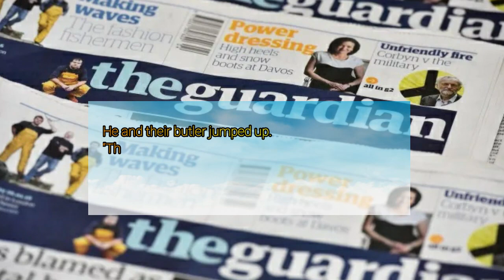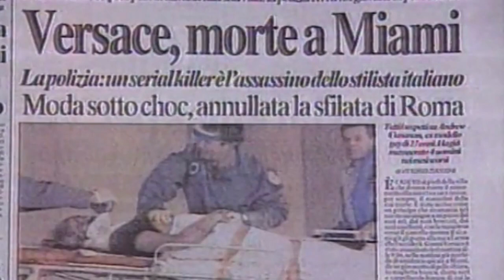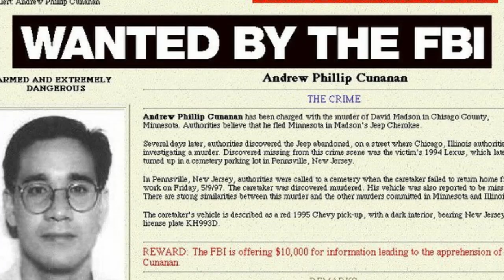Gianni VERSACE, A FASHION ICON, Tragically SHOT DEADS Point Blank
Gianni Versace was more than just a fashion designer, he was a true visionary. His bold, extravagant designs redefined the fashion industry and made him a household name. However, his life was cut short when he was tragically shot dead point blank outside of his Miami Beach mansion in 1997. The loss of such a talented and influential figure sent shockwaves throughout the world and left a lasting impact on the fashion industry. Despite his untimely death, the legacy of Gianni Versace lives on through his iconic designs and the timeless fashion empire he created.

About Crimes of the Century
🎥 Videos about CRIME, MURDER AND ROBBERY!
🎨 Written, voiced and produced by Crimes of the Century